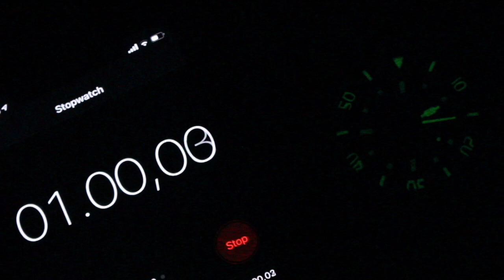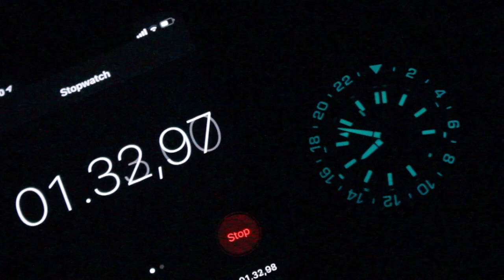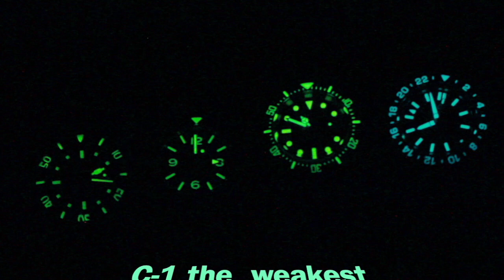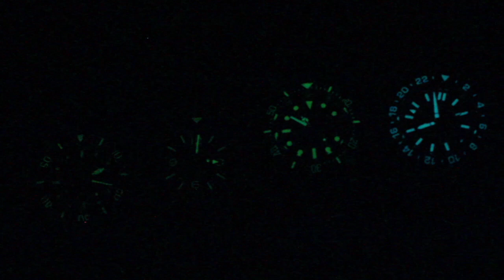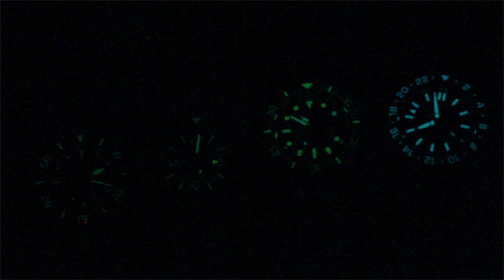Perbandingan LUMINOUS / LUME Superluminova | C1 vs C3 vs BGW9... Bagusan mana?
Hi Bro...

Kali ini gw gak bahas jam, gak review.. tapi cuma mau membahas soal LUMINOUS dalam hal ini SUPERLUMINOVA. Ini cuma percobaan gw berdasarkan referensi. Kalian bisa lakukan percobaan sendiri dan melihat hasilnya sendiri...

Semoga bermanfaat bro.. Thanks...